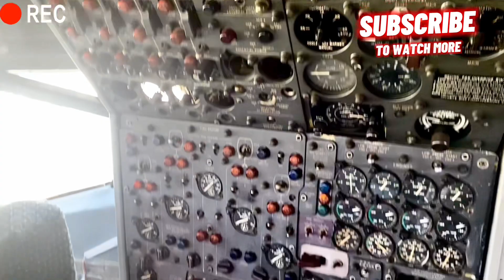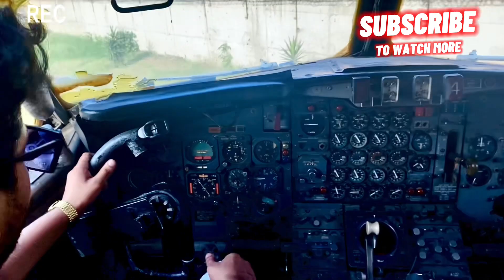1000 year old Airplane 🙌🏻